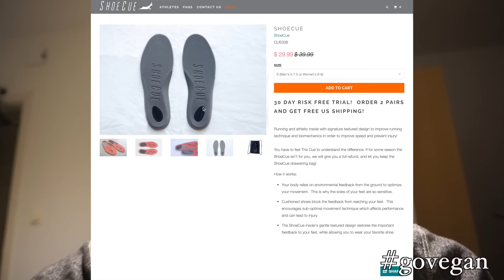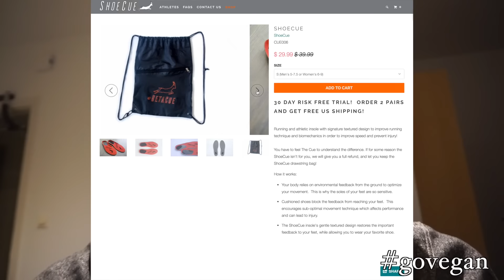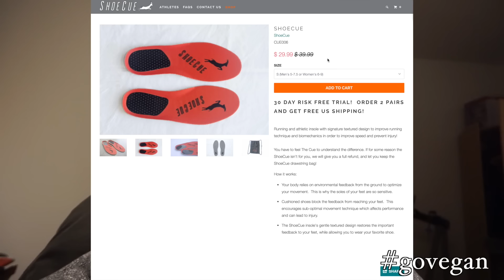Правильное хождение в неправильной обуви - эти стельки помогут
В обуви на высокой подошве и оффсетом практически невозможно долгосрочно ходить естественным образом. Однако и обувь на низкой подошве не всегда доступна и разумна для использования в холодных регионах. Компромиссом могут предстать стельки Shoe Cue.

Чёткое топливо для вела - 10 евро

На iHerb код - DAV1800  по статусу в момент загрузки видео мы набрали 193 долларов за месяц с небольшим, осталось 107 для первой благотворительной помощи)

Не забудь выбирать "веган" в фильтрах на сайтах ;-) Пожалуй лучший группсет для шоссейника